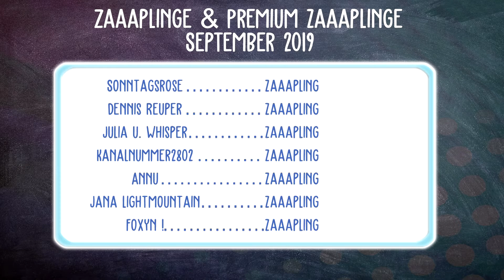Neue Fantasy Haustiere! | Horse Riding Tales